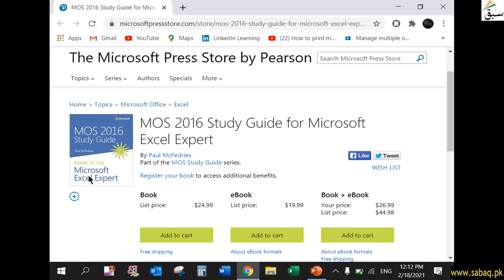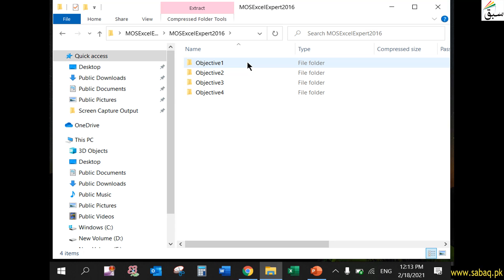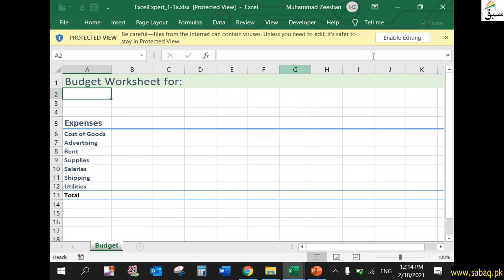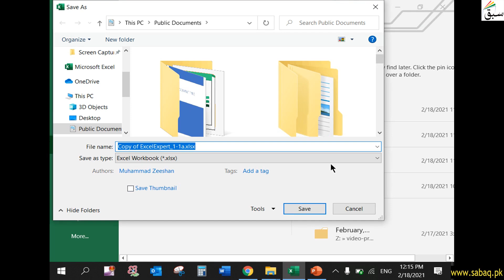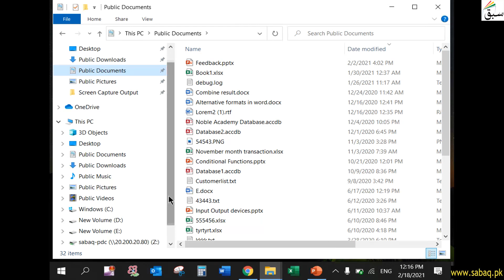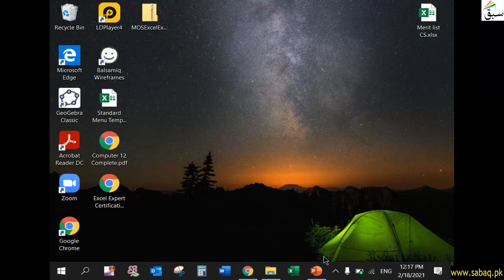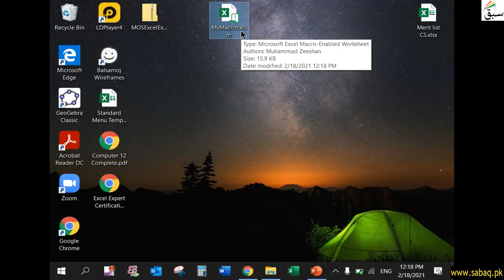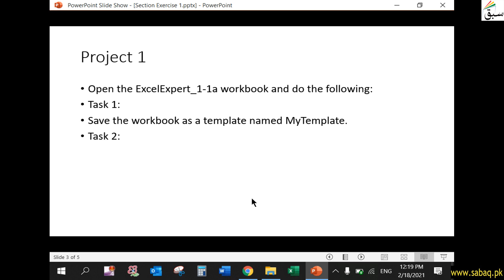Section exercise 1.1 Project 1, Computer Science Lecture | Sabaq.pk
This video is about: Section exercise 1.1 Project 1, Excel Expert Lecture | Sabaq.pk |. Practice tests and free video lectures for Physics, Chemistry, Biology, Math’s, Computer Science, English & more subjects are also available at Sabaq.pk. So, subscribe to Sabaq.pk/Sabaq Foundation now and get high marks in your exams.

CLASSES WE COVER AT SABAQ.PK / SABAQ FOUNDATION:

1. KG
2. Class 1
3. Class 2
4. Class 3
5. Class 4
6. Class 5
7. Class 6
8. Class 7
9. Class 8
10. Class 9
11. Class 10
12. Class 11
13. Class 12
14. Class 13
15. Class 14
16. MCAT
17. ECAT
18. CSS

BOARDS WE COVER AT SABAQ.PK / SABAQ FOUNDATION:

1. FBISE
2. Sindh Board
3. KP Board
4. Balochistan Board
5. Cambridge

STUDY MATERIAL WE OFFER AT SABAQ.PK / SABAQ FOUNDATION:

1. Physics Lectures
2. Chemistry Lectures
3. Mathematics Lectures
4. Biology Lectures
5. English Lectures
6. General Science Lectures
7. Computer Science Lectures
8. General Math Lectures
9. Accounting Lectures
10. Statistics Lectures
11. Advance Accounting Lectures
12. Cost Accounting Lectures
13. Practice Tests
14. Physics Practical
15. Chemistry Practical